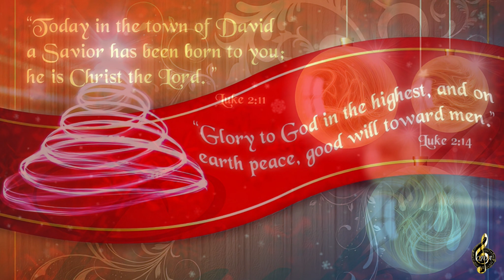Medley Piano Christmas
Lo que comenzó en un pesebre culminó en una cruz, allí el Hijo de Dios salvó al mundo de sus pecados. Jesús es nuestra Navidad, El y solo a El es la razón de nuestra celebración.